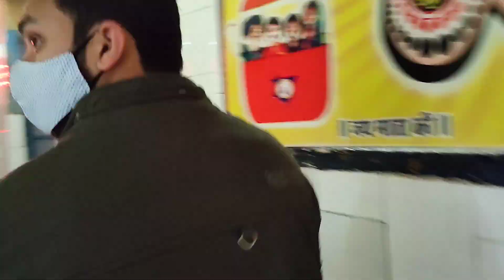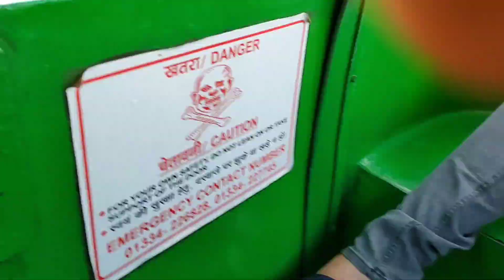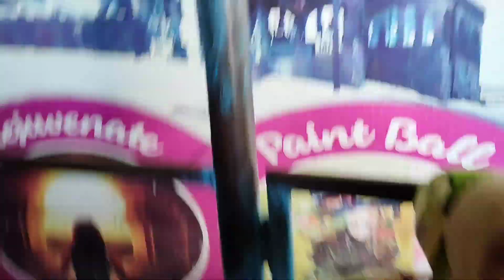Visiting Mata Mansa Devi Mandir ✨🙏 | Beware of lootere Dukandar in Haridwar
it is very obvious to face such things whenever you go somewhere because it is humankind things so yeah better you must be ready for these things always.